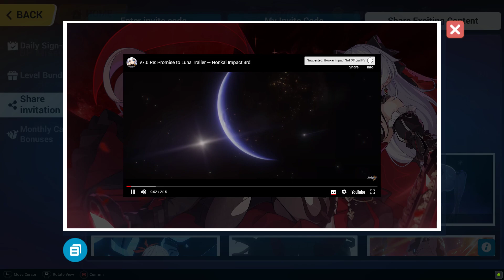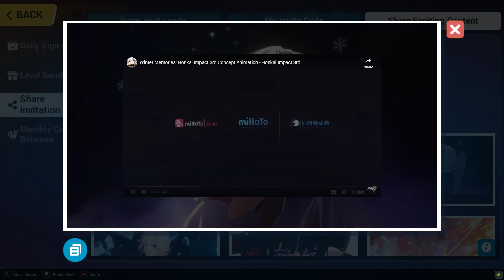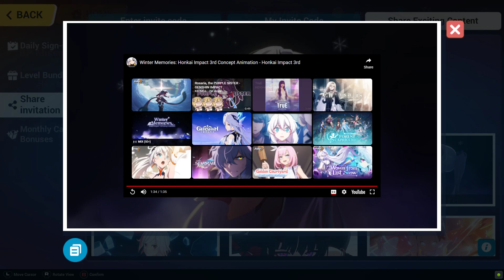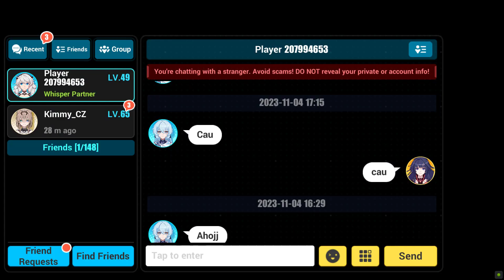Honkai Impact 3rd 2023 11 12 11 21 29 02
Honkai Impact 3rd 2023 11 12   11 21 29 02.mp4